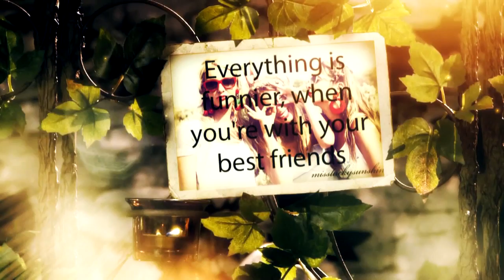Jelena i Maja 01.09.2015.